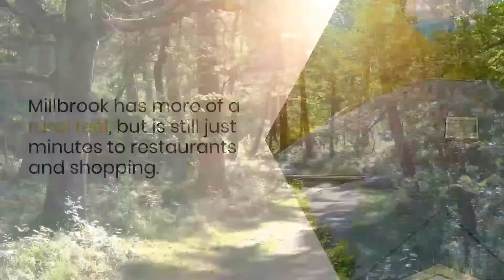Explore these communities near Maxwell AFB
Chances are Air Force life will cycle you through Maxwell AFB or Gunter Annex near Montgomery, AL at some point during military life.
Newcomers to the area want to understand the costs of finding Maxwell AFB housing, whether on or off base. Military members find the cost of living near Maxwell to be favorable and the driving distances between the bases and popular cities such as Montgomery, Prattville, Wetumpka, and Millbrook to be quite manageable. All are small but growing towns and have multiple reasons to choose their location.
Explore these area communities in the area!